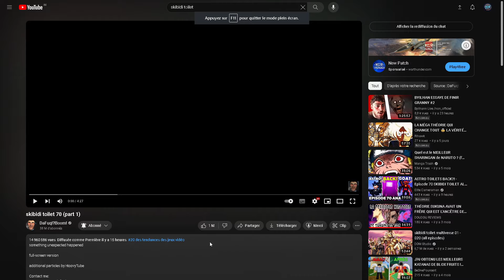LA FIN DES SKIBIDI TOILET ? REACTION SKIBIDI TOILET 70 FR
salut :)
aujourd'hui réaction de l'épisode 70 :)
pas vraiment de description
Règlement commentaires
- respect envers autrui
- ne pas demander de fruit ou de forcer pour avoir quelque chose
-pas d'insulte ou de débat sur des sujet d'hiver
merci de respecter le règlement